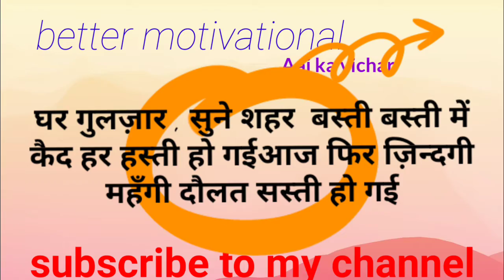Aaj ka suvichar in Hindi || Subhprabhat || anmolvichar || better motivational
Anmol wachan
hindi suvichar
ache suvichar
saty wachan